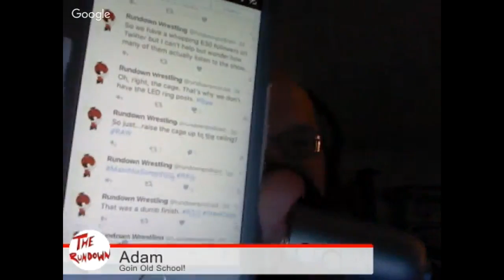Rundown Episode 264!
Clash of Champions Predictions!

ElkMania IV is Saturday, September 24th at the Beverly/Hudson Elks Lodge in Beverly, MA! Find it on Facebook!
Liberty States returns on October 8th with Fall Fury at the John McCarthy Elementary School in Peabody, MA!
Lucky Pro Wrestling returns to the Elks Lodge in Clinton MA Saturday, October 29th!

Stump! Trivia, every Tuesday night at 8pm at the Port Tavern in Newburyport, MA!

@rundownpodcast on Twitter

Leave us a voice mail at 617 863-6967, that’s 61-Rundown-7

Geek and Gamer Guild on iTunes and Stitcher
Tooning Japanese on iTunes and Stitcher
The Raw Attitude Podcast on iTunes and Stitcher

Check out the Forums!

Search for us on iTunes, Stitcher, or Podomatic under "The Rundown Wrestling Podcast"